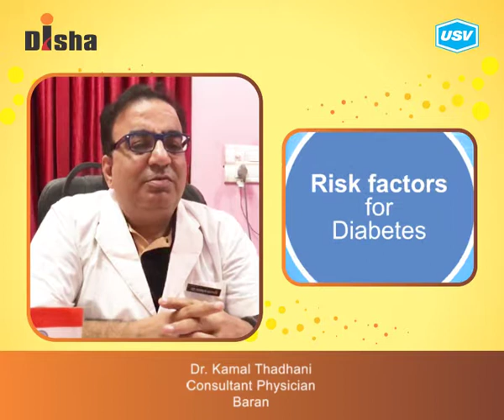Dr. Kamal Thandani (1/3)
Disha for Diabetes Awareness: Diabetes is one of the most Dangerous and rapidly growing diseases in India. Dr. Kamal Thandani , leading Diabetologist explains more in this video. Please watch and share!